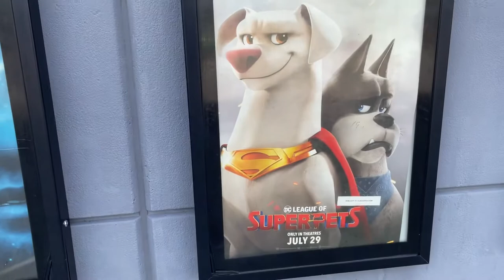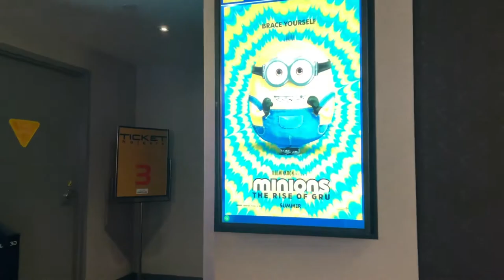REAL CANADIAN SUPERSTORE Deals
Welcome to Today's video. Today we are going to the show to see Minions, but the high light of this video is the deal that not many people know about at the Real Canadian Super Store.

Send Mail To:
Larry Johnson